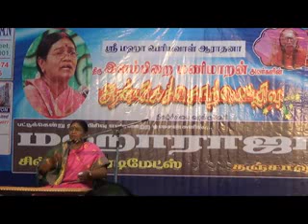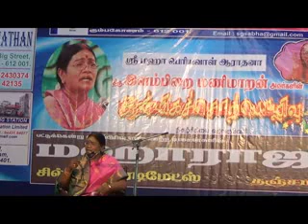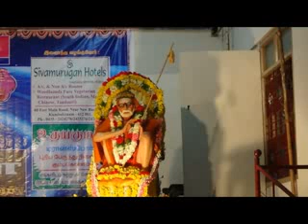Greatness of Maha Periyava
Mrs Ilampirai Manimaran's speech